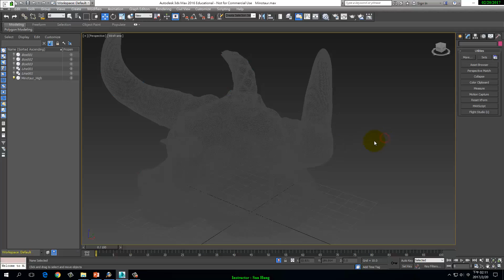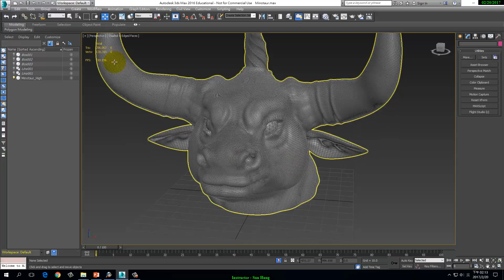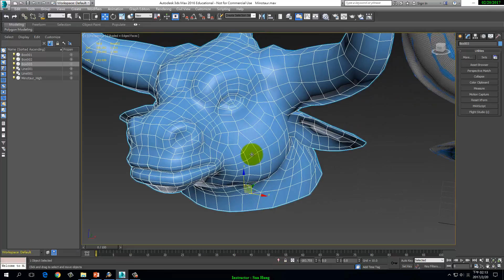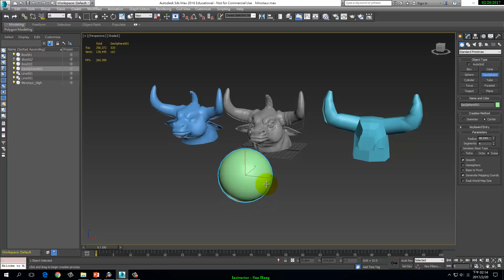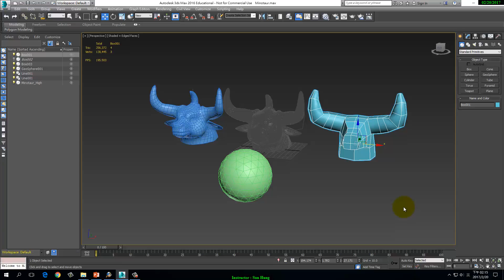CUTE_數位雕塑上課錄影_0217 01